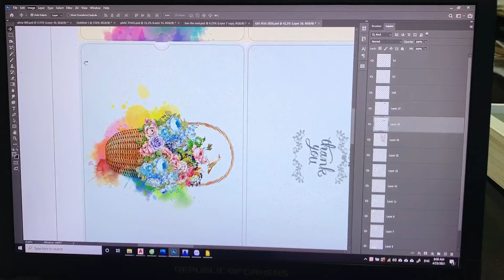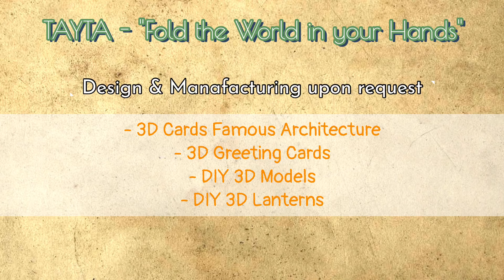How to make 3D Pop up Card - 3D Cards Basket of Roses - TAYTA